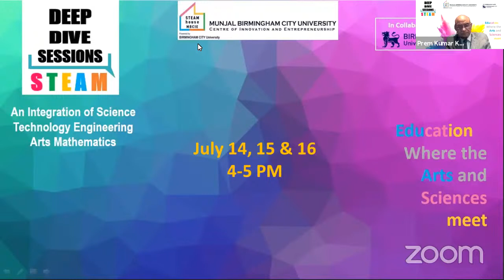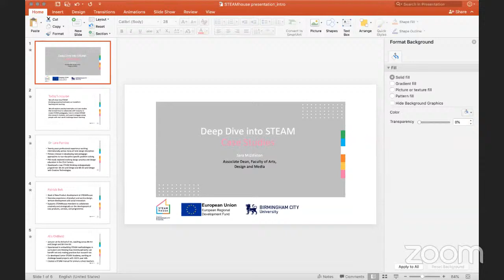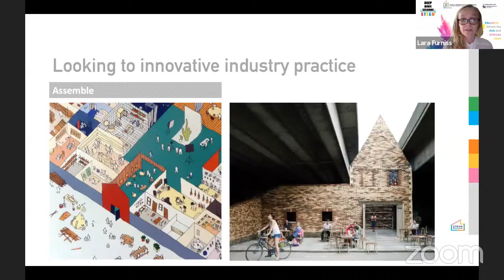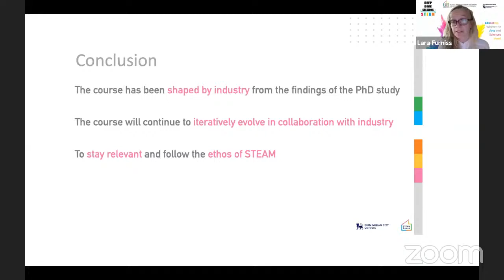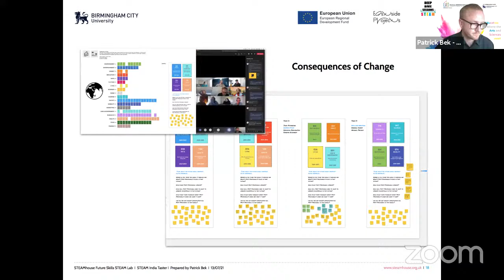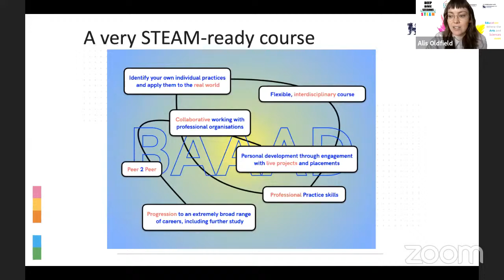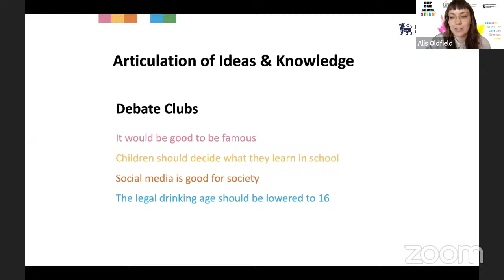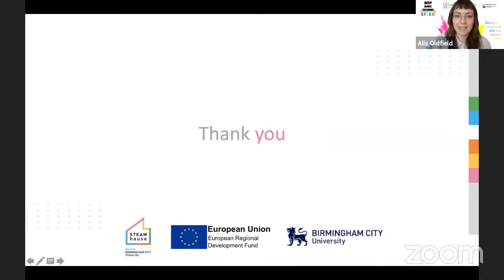Deep Dive Into STEAM